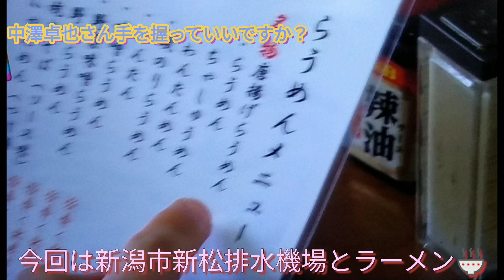中澤卓也さん手を握っていいですか？新潟市新松排水機場と唐揚げラーメンの旅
中澤卓也さんの手を握っていいですか？今回は新潟市新松排水機場と唐揚げラーメンの旅です、次回で卒業です。寂しくなりますね。これからも頑張ってください。